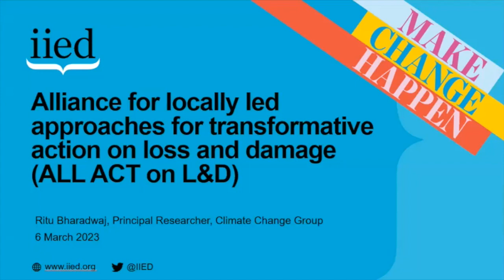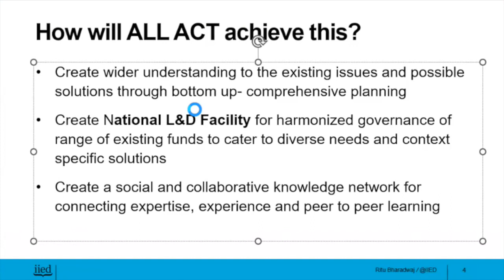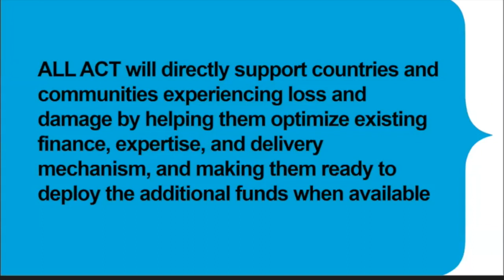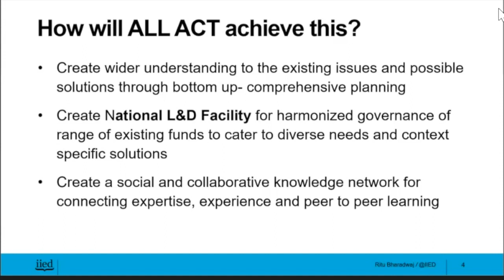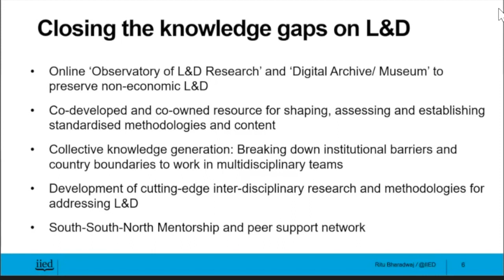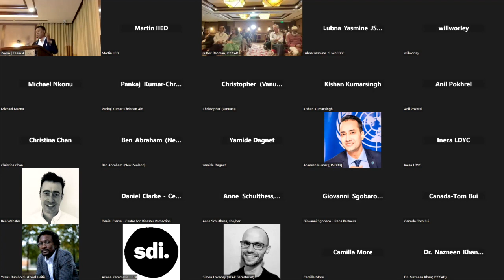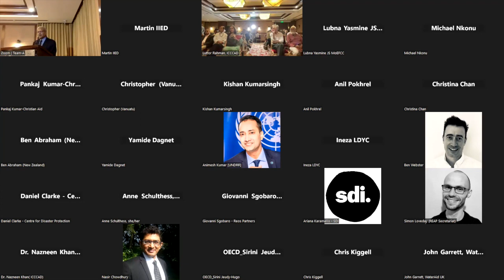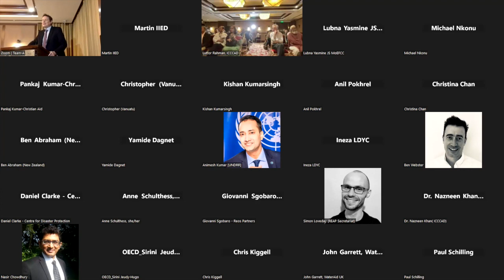Launch of alliance for locally-led approaches for transformative action on loss and damage (ALL ACT)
A group of least developed countries (LDCs) and Small Island Developing States (SIDS) have formed an alliance to create national finance facilities to address loss and damage from climate change. The facilities will pool funding from the private sector, development aid, philanthropies, insurance, debt relief and national budgets.

This is a recording of the launch of the alliance on 6 March 2023 by the International Centre for Climate Change and Development (ICCCAD) and the International Institute for Environment and Development (IIED).

ICCCAD and IIED are proposing the alliance to directly support countries and communities experiencing loss and damage by helping them optimise existing finance and expertise through the creation of national facilities, making them ready to deploy additional funds when available.